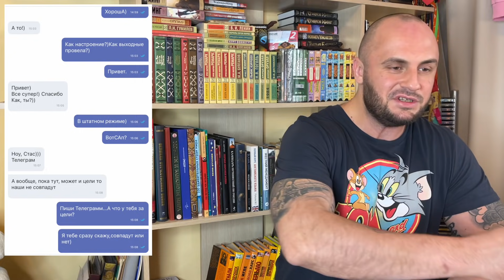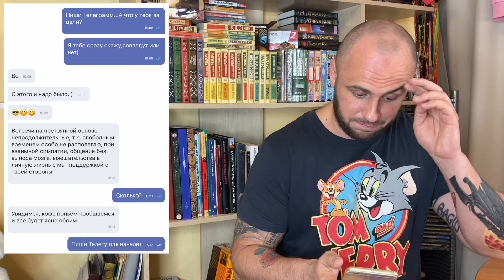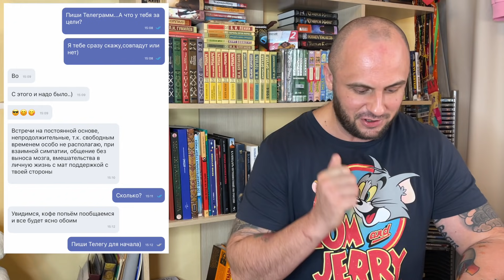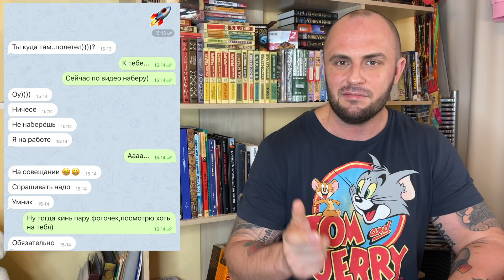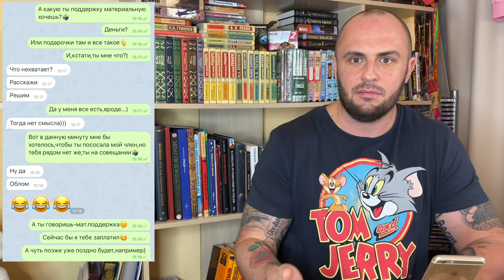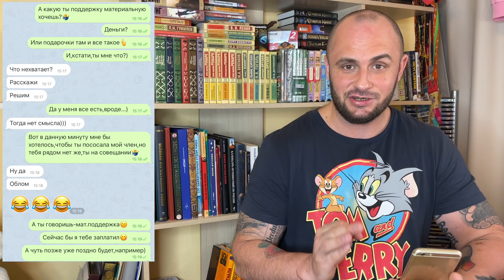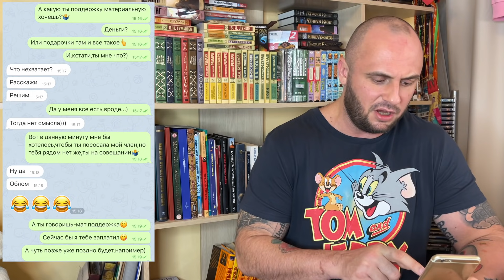ПРОДАЖНЫЕ ЖЕНЩИНЫ НА САЙТАХ ЗНАКОМСТВ / ТИНДЕР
Карта Сбербанка:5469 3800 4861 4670 (Станислав Л.)